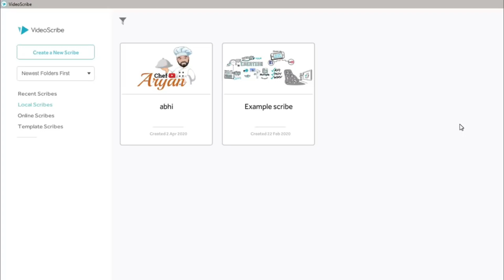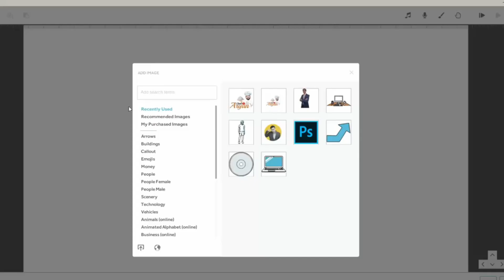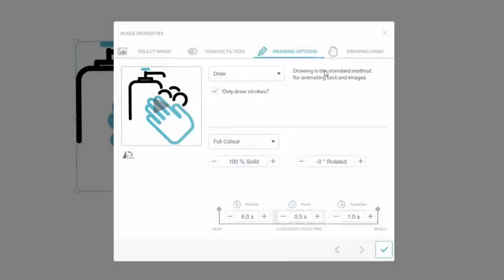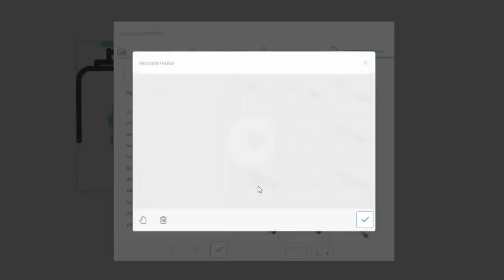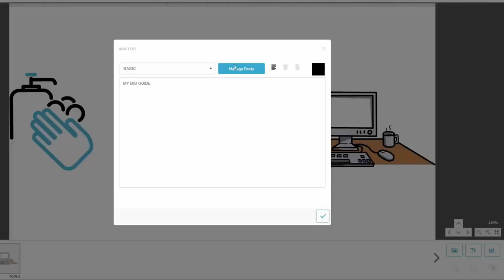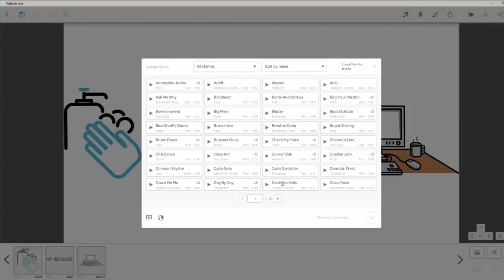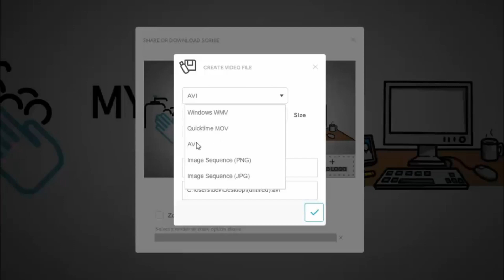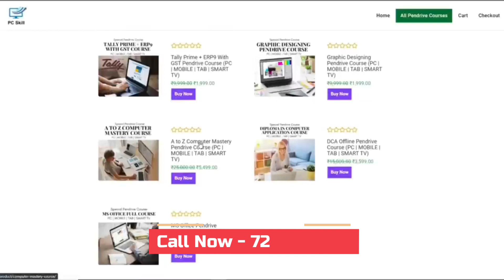🔥 How To Make Whiteboard Animation For Free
🔥 🔥 How To Make Whiteboard Animation For Free | Make Whiteboard Animation is video mein humne bataya hai ki videoscribe me Whiteboard Animation Video Ya Handwriting Effect Video kaise banate hain aur Whiteboard Animation Video videoscribe me kya kya New Tips Hain to Agar Whiteboard Animation Video Banana nahi aata hai aur aap sikhna Chahte Hain videoscribe me Whiteboard Animation Video kaise banate hain ye video aapki bahut kaam aayega,

1- Join DCA Course -
2- Join All Computer Course  -
3- Join Pandrive Course -